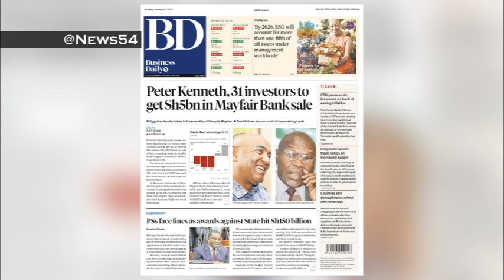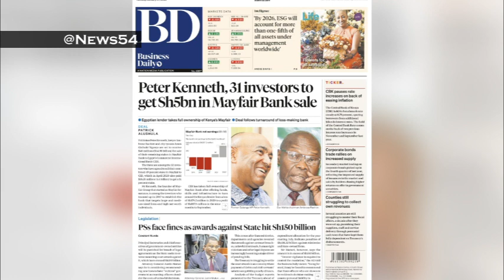Peter Kenneth, Awarded Ksh 5bn in Mayfair Bank sale| News54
Peter Kenneth, 31 investors to get Sh5bn in Mayfair Bank sale.